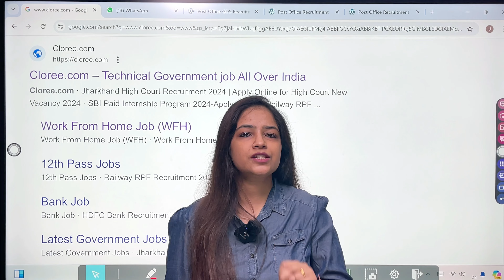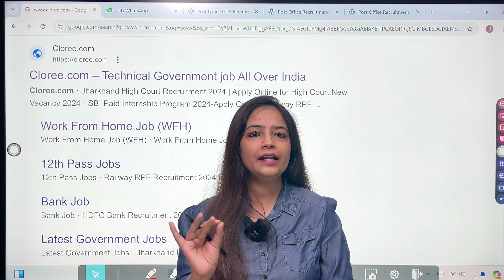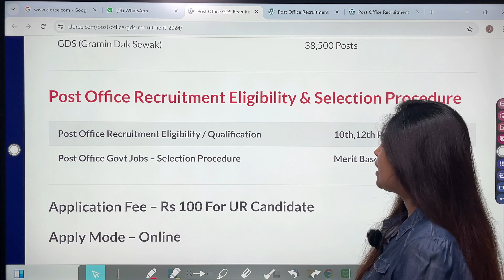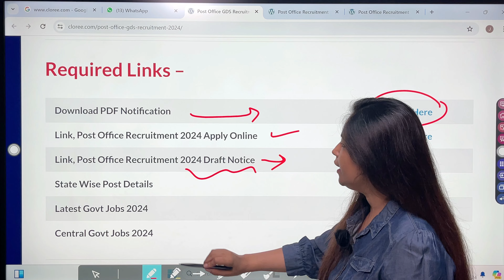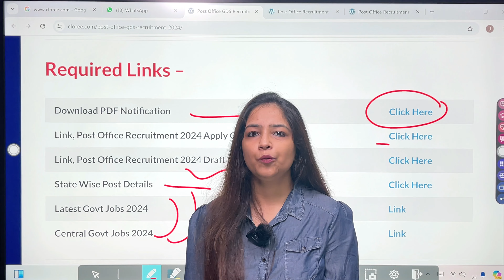Post Office Recruitment 2024|Post Office MTS Postman & Mailguard Vacancy 2024|Govt Jobs May 2024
work from home job,work from home jobs,govt jobs in may 2024,latest govt jobs may 2024